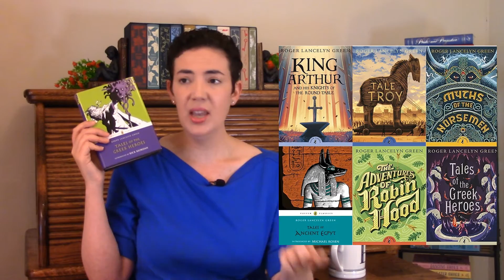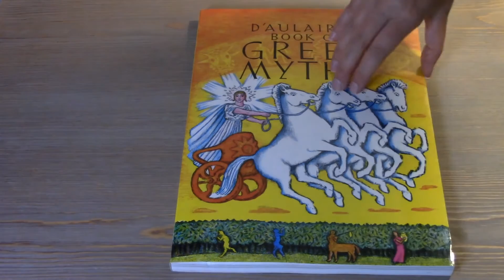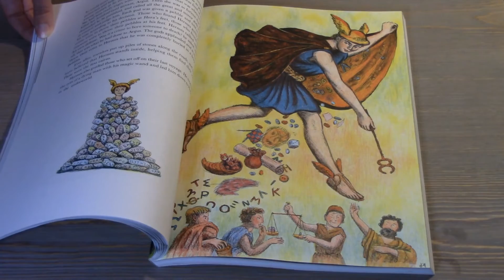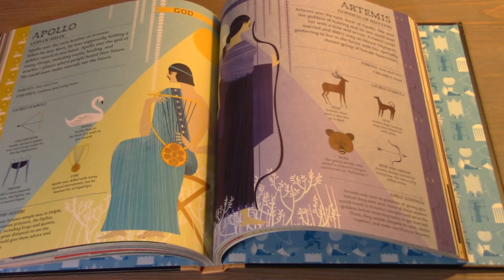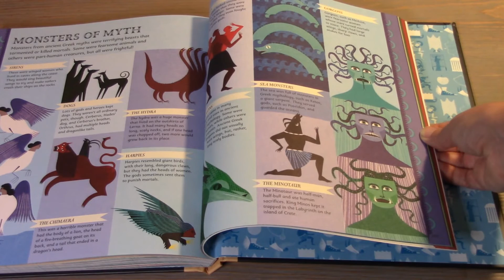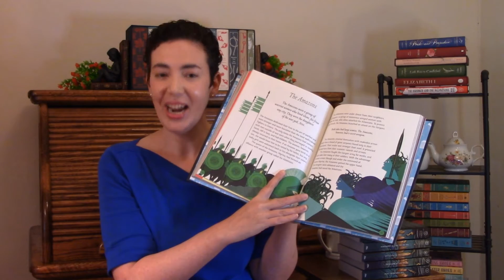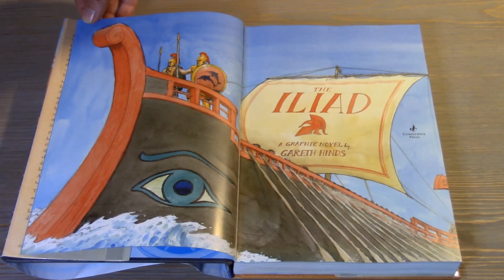Percy Jackson & Greek Mythology Books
In this video I review the Percy Jackson series by Rick Riordan. I also showcase some fantastic Greek Mythology books for kids that make great companion reads.

--Books Mentioned—
Percy Jackson and the Olympians Series by Rick Riordan
Tales of the Greek Heroes by Roger Lancelyn Green
Greek Myths: Meet the Heroes and Heroines, Monsters and Gods of Ancient Greece
by Jean Menzies, Katie Ponder (Illustrator)
Athena the Brain (Goddess Girls #1) by Joan Holub and Suzanne Williams
The Odyssey: A Graphic Novel by Gareth Hinds, Homer
The Iliad: A Graphic Novel by Gareth Hinds, Homer